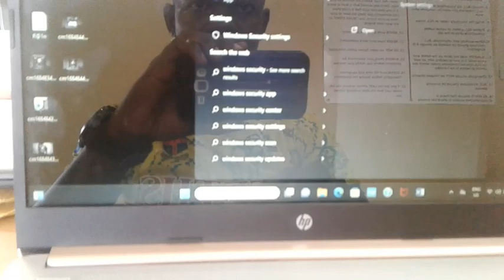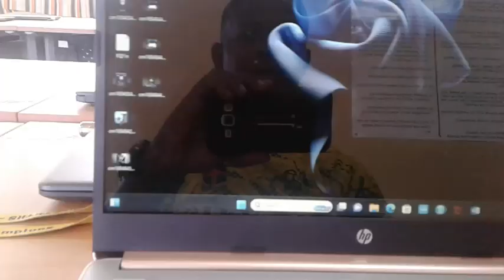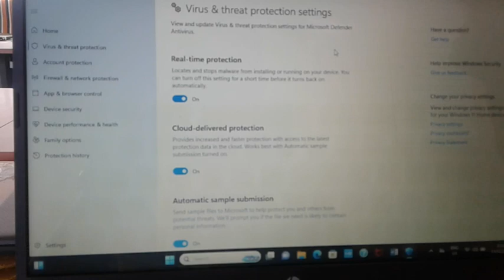How to solve page not available in windows 11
Windows security page not available in windows 11